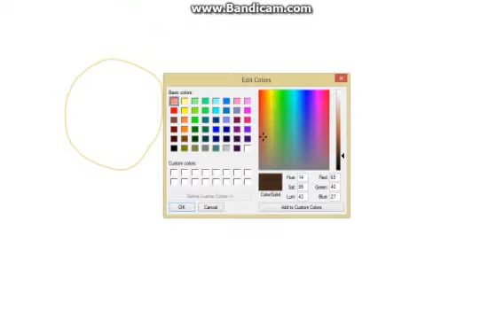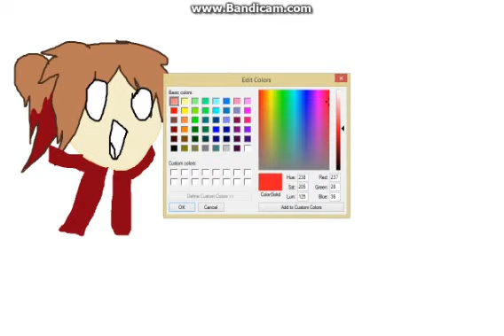Drawing the Evolution of Candy ( OC )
Audio - ( In order )
- The Ultimate Showdown -
- Sneaky Snitch -
( Not rlly an audio, but eh, a vine ? ) - Triggered sound affect -